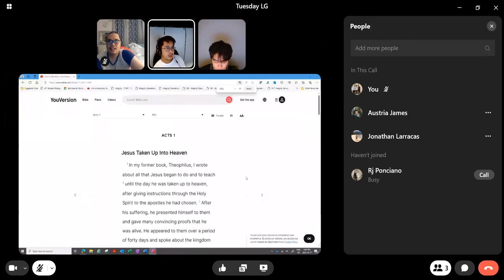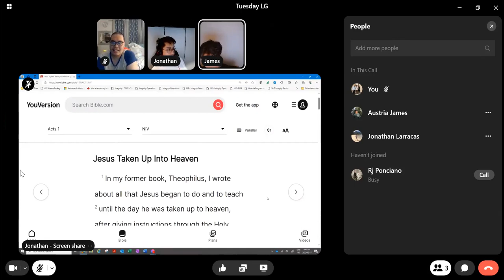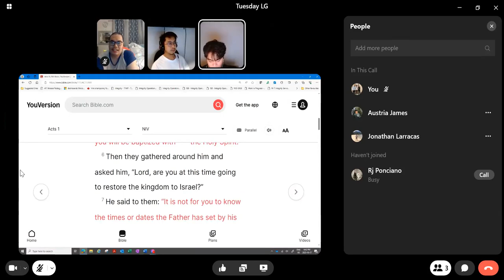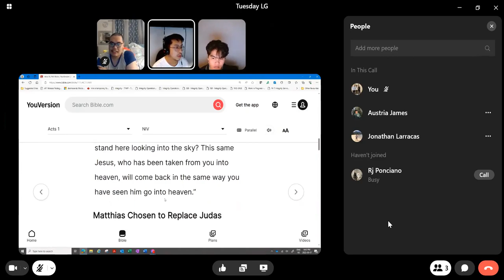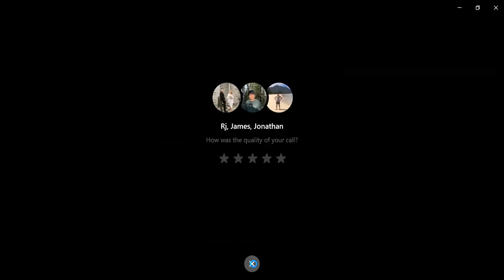Zoom Meeting Bible Study Facebook Messenger Tuesday October 17 2023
This is My Bible Study Group The people in My Bible Study Group is Jonathan Larracas and James Austria This is on Facebook Messenger i screen record through Zoom
Recorded: Tuesday October 17 2023

ZOT Means GOD in Albanian by the way